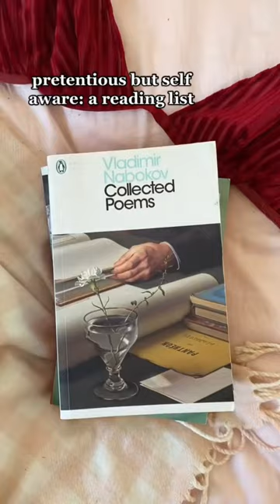if you’ve read at least 3 of these books, marry me